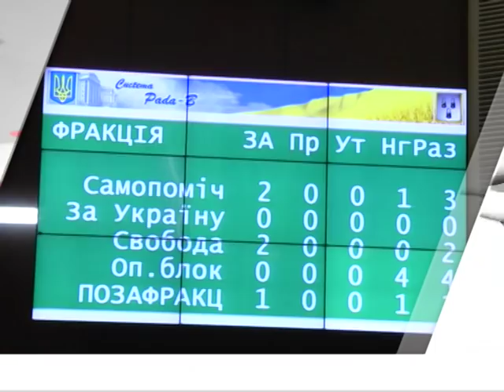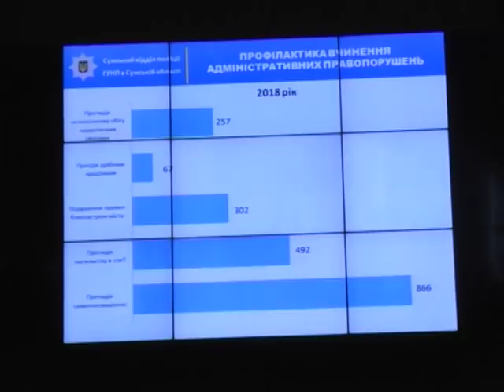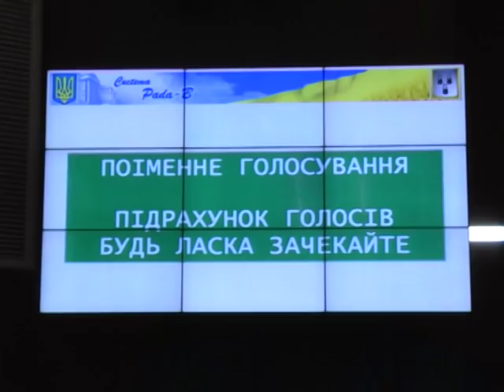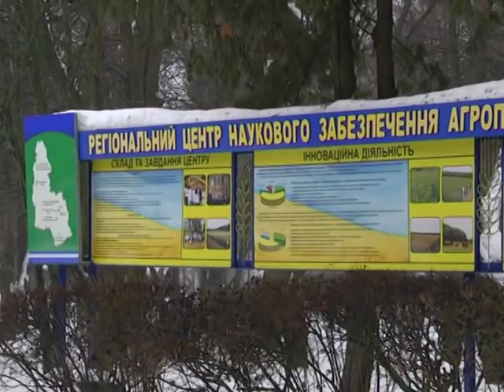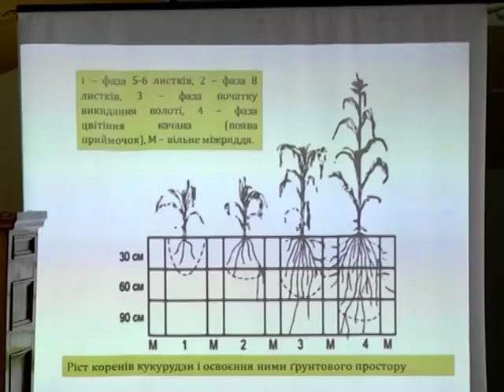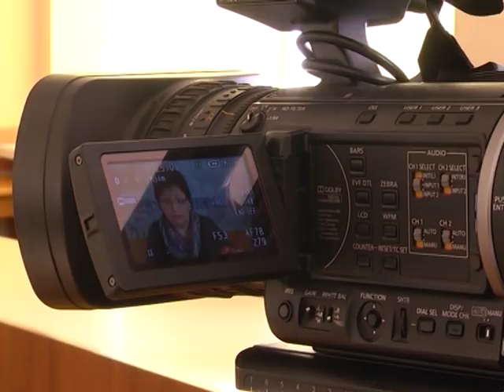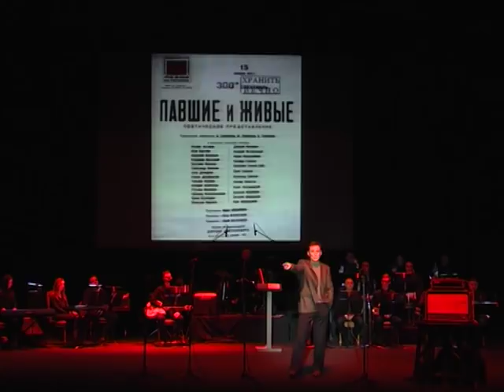Новини 30 січня 2019